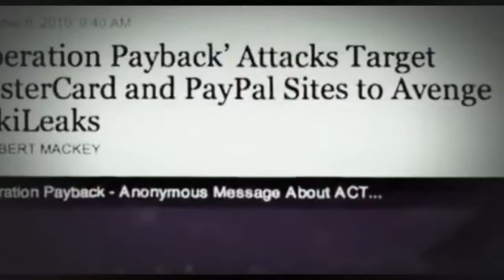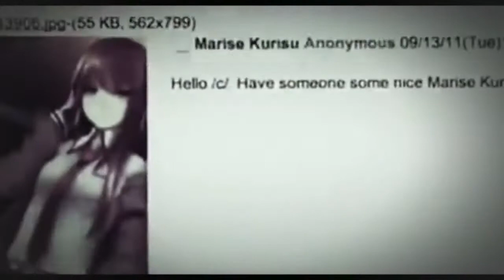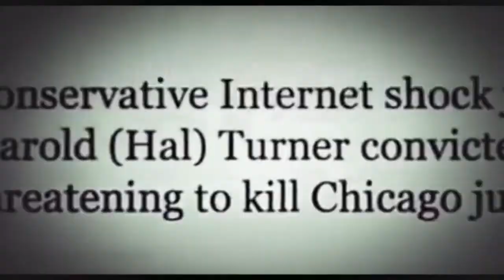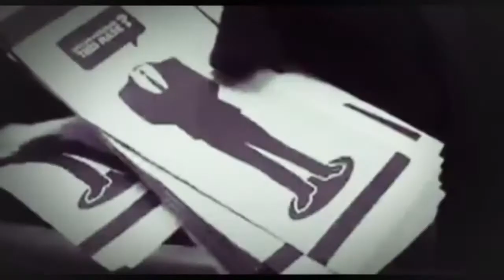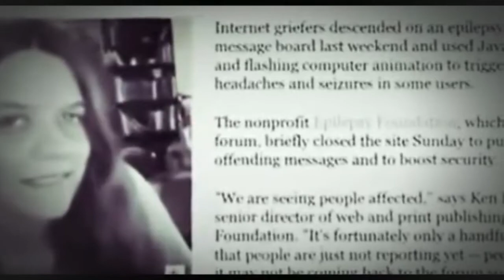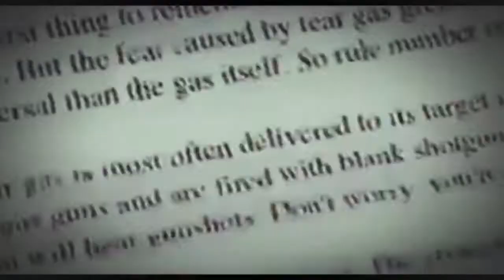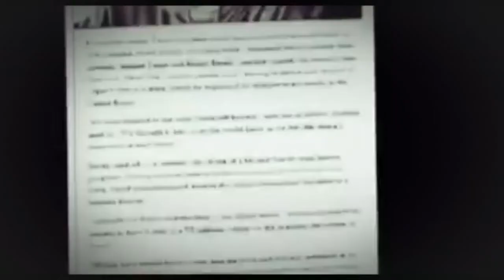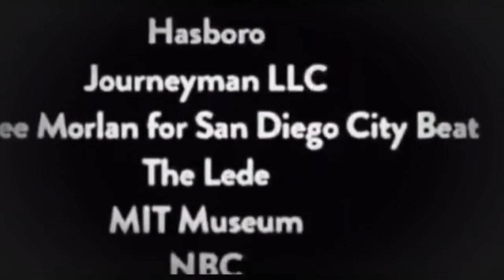National Geographic The Story of Anonymous History channel bbc Documentary